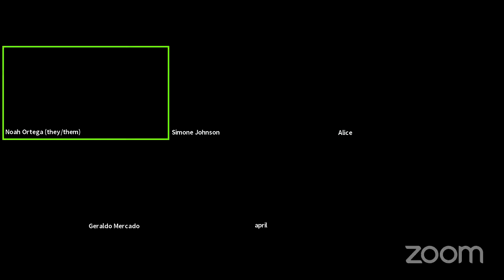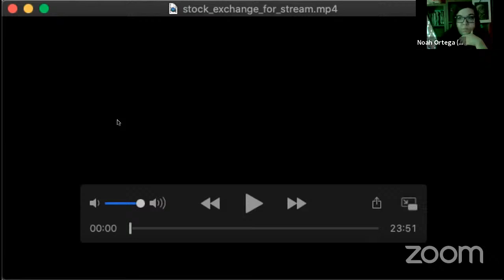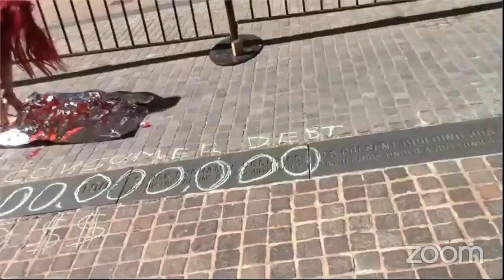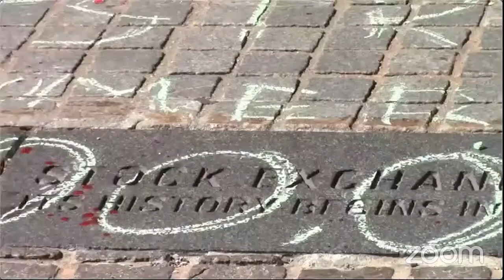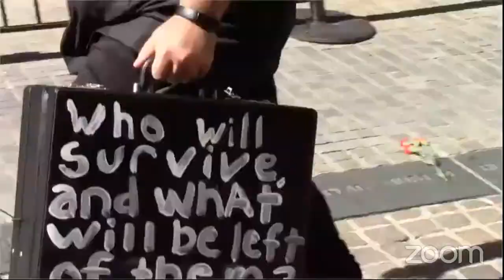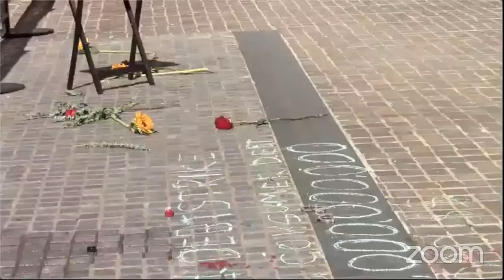Conditions & Possibilities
Artist talk featuring:
april vendetta
Alice Aster (Illumina Art)
Simone Johnson
Geraldo Mercado
Noah Ortega